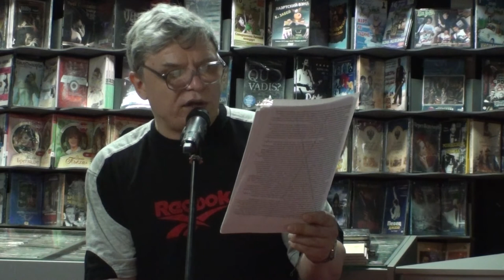Андрей Добрынин - Когда кумира миллионов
17 июля 2011 года Андрей Добрынин отмечает День Рождения в магазине Дом Культуры.